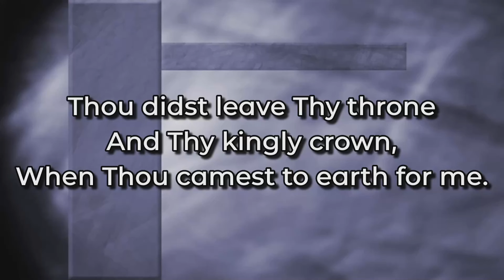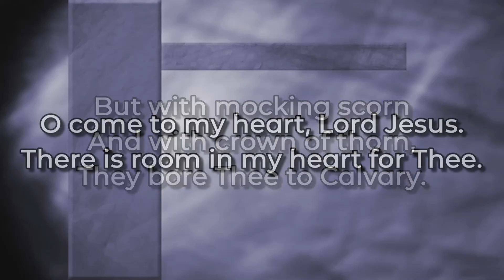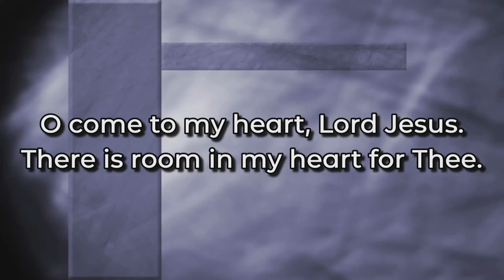Vine and Branches, Abide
12/29/19 AM Worship
Speaker: Jeremy Burnham
John 15:1-11